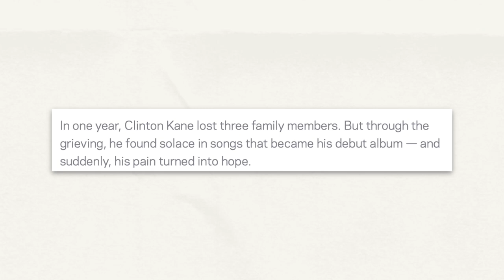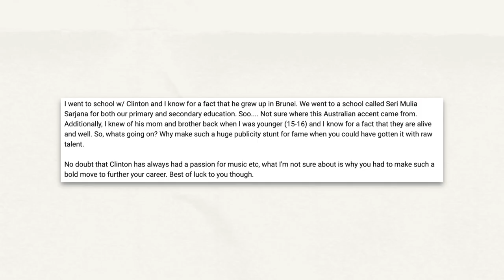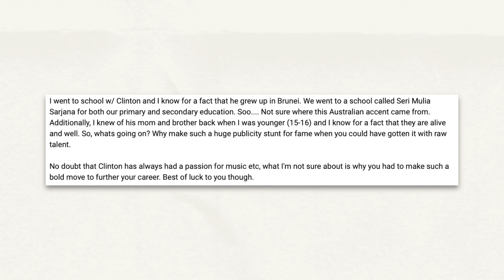TANA MONGEAU EXPOSES BROOKE SCHOFIELD EX BOYFRIEND (yikes)